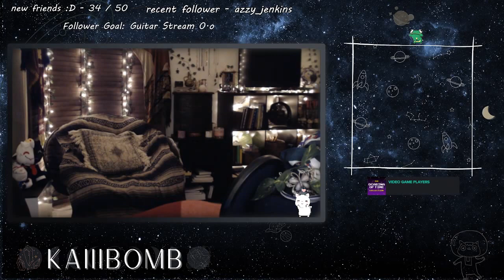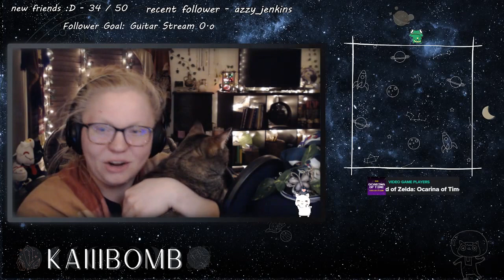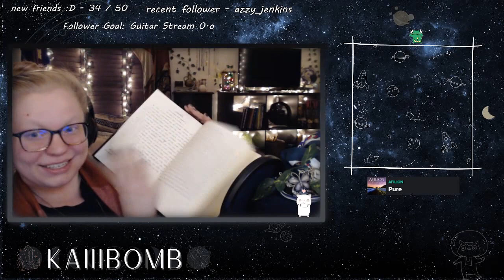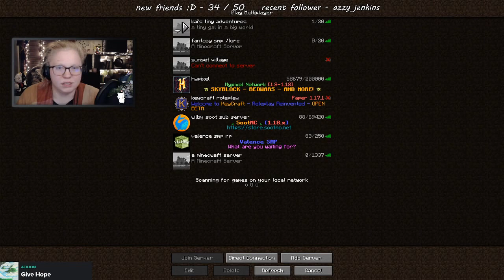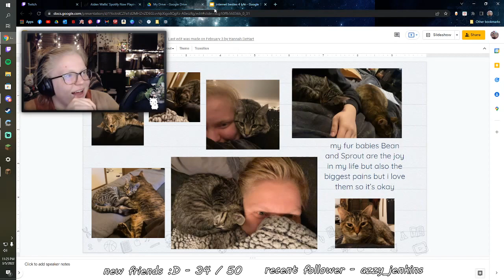its been a bit! 1.18 originsSMP tour and building time!